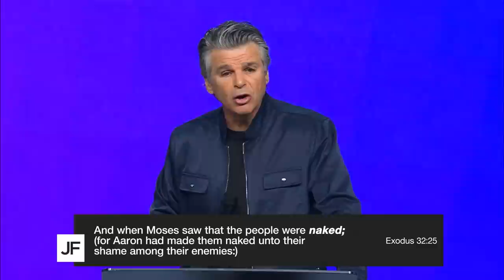Which Team Are You On? | Jentezen Franklin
This is "Which Team Are You On?" There are only two teams, and you are cheering for one of them. There is only team Heaven and Hell. There is no in-between. And if you are undecided, you are on Team Hell by default. If you have not received Jesus Christ as your savior, you are on Team Hell. Whose team are you on?